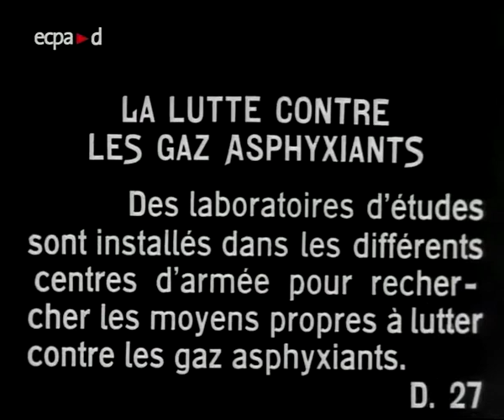The struggles against poisonous gases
Archived footage I found from 1916

recorded by Madeline Hammer